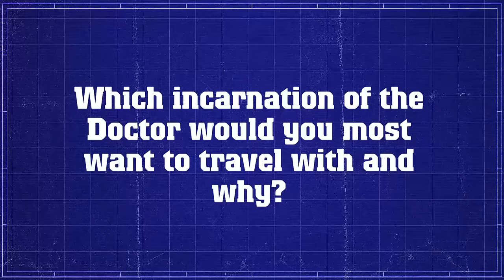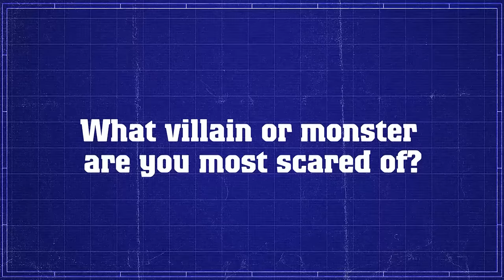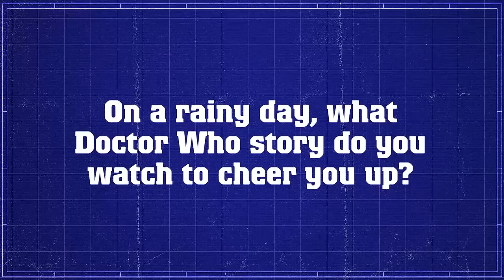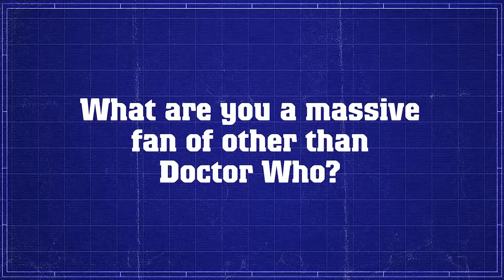Q&A With Jenny Colgan - Doctor Who: The Fan Show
We asked novelist Jenny Colgan, writer of Doctor Who books and audioplays, a few questions about our favourite show! You can catch Jenny talking about The Zygon Invasion in our latest episode of The Fan Show